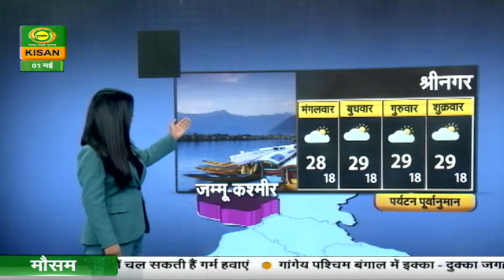चौपाल चर्चा : राजस्थान का किसान नौकरी छोड़ अपना रहा खेती | 01/05/2024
राजस्थान का किसान नौकरी छोड़ अपना रहा खेती

चौपाल चर्चा - प्रोग्राम का नाम
विषय - राष्ट्रीय बागवानी
बाड़मेर - जिला, राज्य - राजस्थान
राधिका चौधरी  - एंकर

Rajasthan# Natural farming Mota anaaj#rashtriy Gokul mission#FPO